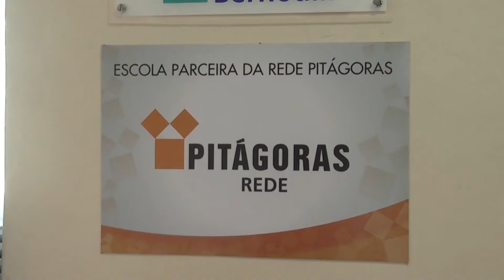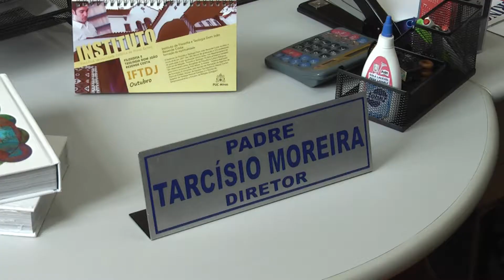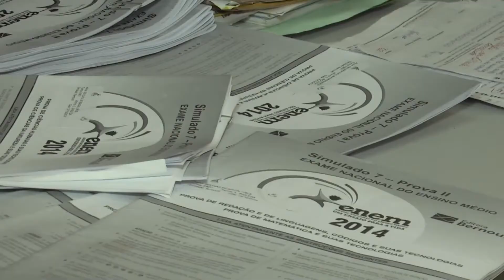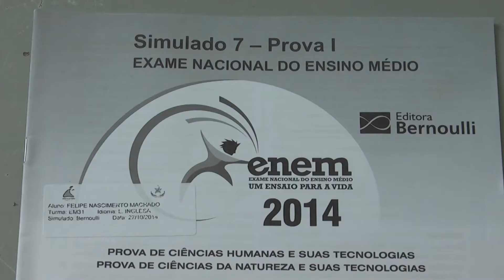Por dentro do ENEM - IV Edição - Colégio Arquidiocensano - Bloco I